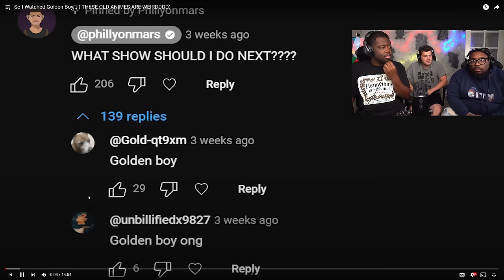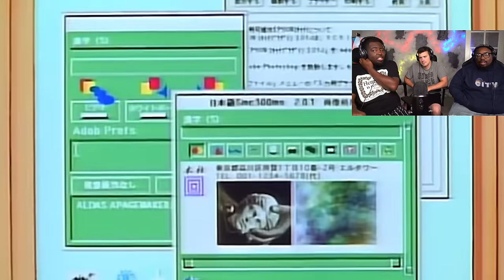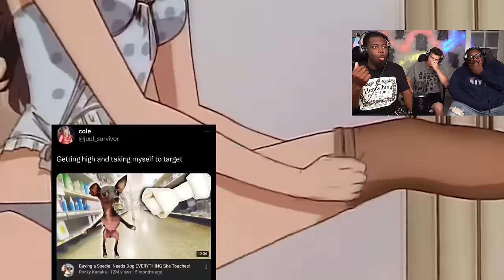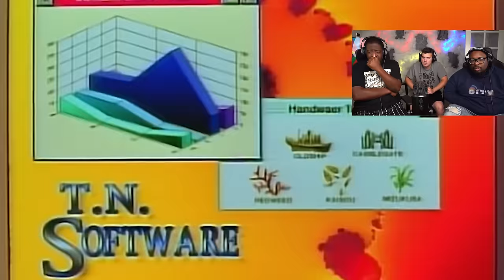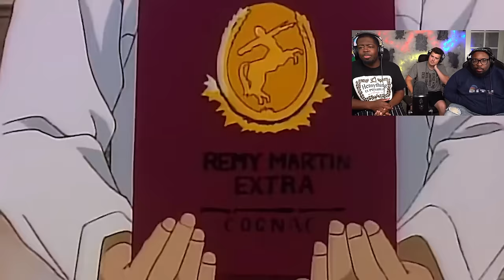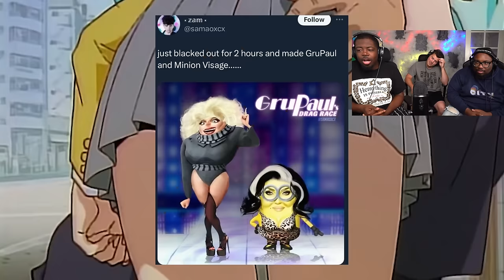GOLDEN BOY: The World's Freakiest Anime...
SEND US COOL STUFF:

AARON JONES
9659 N SAM HOUSTON PKWY E